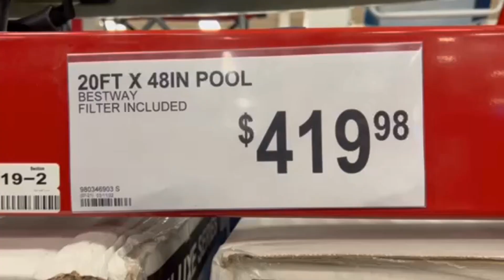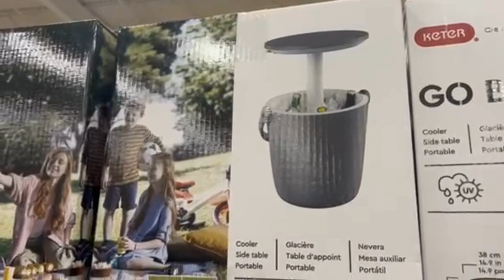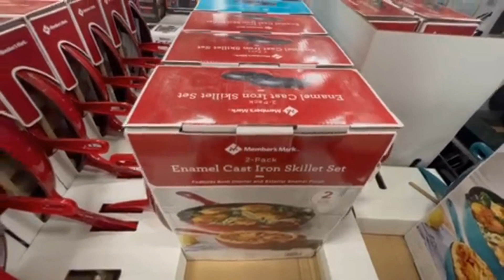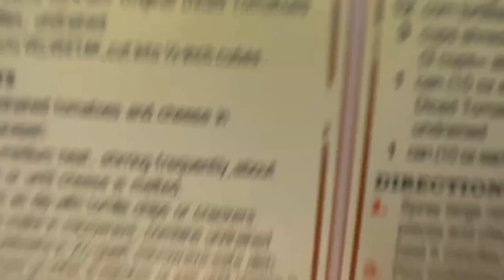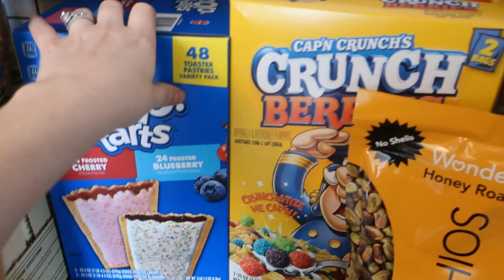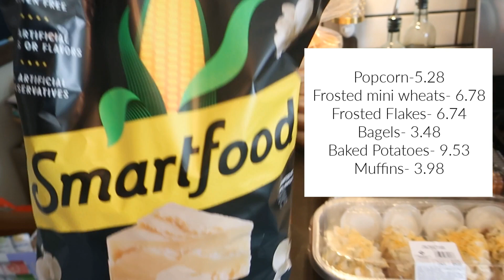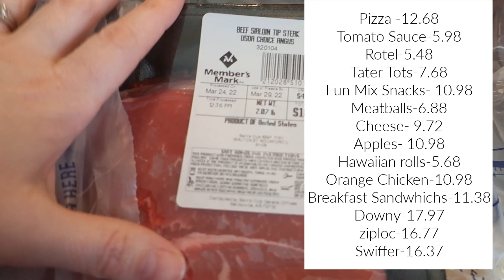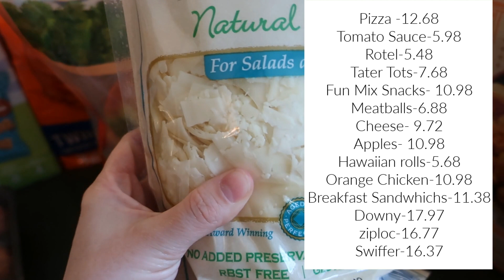SAMS CLUB SHOP WITH ME | SAMS CLUB HAUL 2022 | STOCKING UP MY PANTRY | PREPARING FOR A FOOD SHORTAGE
I'm a stay at home mom of two boys and I'm currently homeschooling my youngest. I post a lot of cleaning, homemaking, lifestyle and I've been sharing my emergency food storage. Honestly I share a little bit of everything.